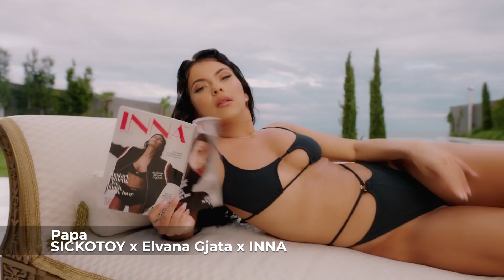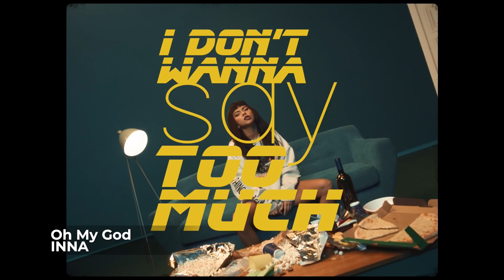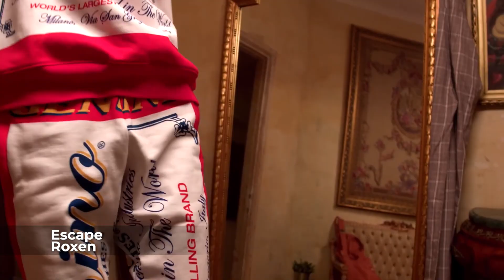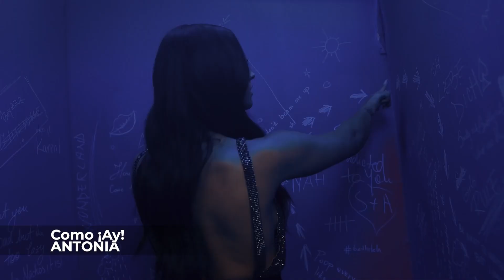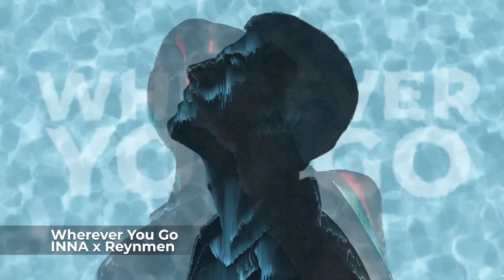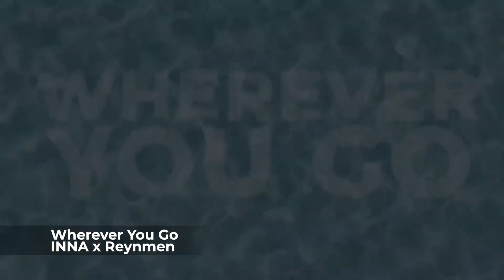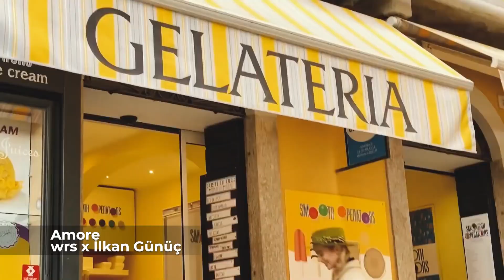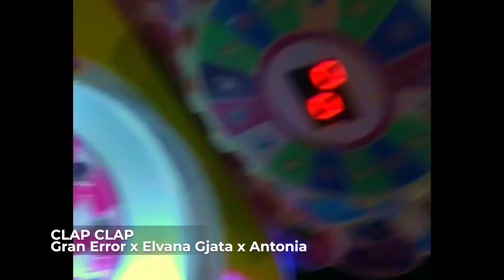Positive Vibes Mix - Autumn Songs For An Energetic Day / Dance Pop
Ξ GLOBAL MEGA HITS MIX 2022 | Best of INNA, Minelli, Olivia Addams

 • INNA x Sean Paul - Up
• Minelli - Mariola
• INNA - Tu Manera
• Gran Error - Pa Mi (feat. Spania '99)
• SICKOTOY x Elvana Gjata x INNA - Papa
• ANTONIA x Yoss Bones - Dinero
• INNA x Farina - Read My Lips
• Minelli feat. Erik Frank - Loca
• INNA - Oh My God
• Roxen - Escape
• ANTONIA - Como ¡Ay!
• INNA x Reynmen - Wherever You Go
• wrs x İlkan Günüç - Amore
• Holy Molly - Twinkle Twinkle
• INNA x Minelli - Party
• Holy Molly - Watch Me
• wrs - La Melodía
• Gran Error x Elvana Gjata x Antonia - CLAP CLAP
• Holy Molly - Douche